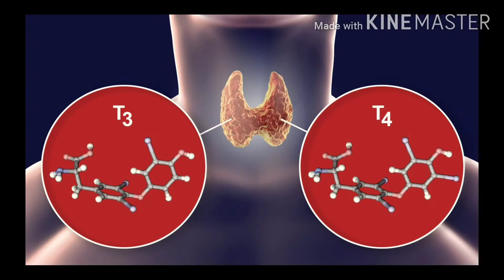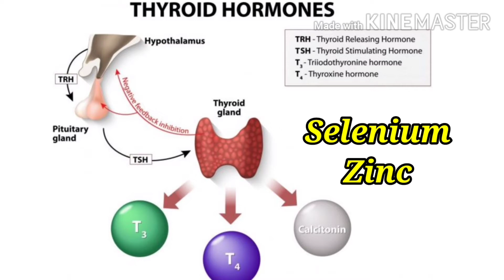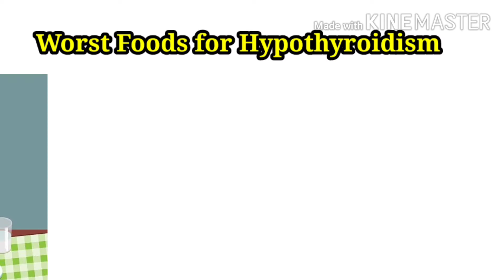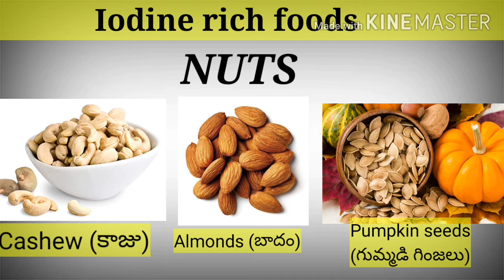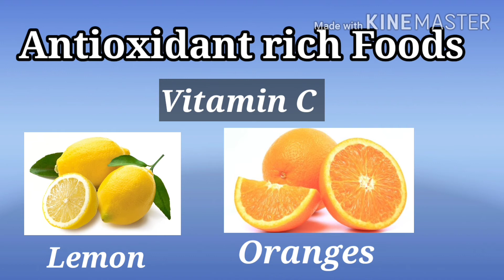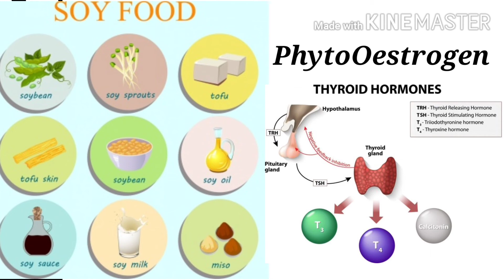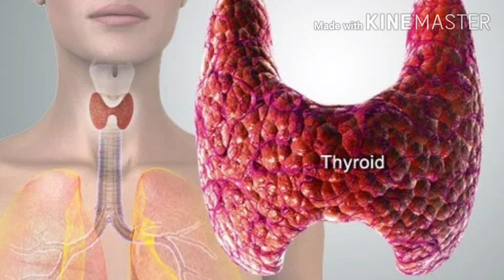The Best and The Worst foods for Thyroid(హైపో థైరాయిడ్ ఉన్నవారికి తినవలసిన ఆహారం,తినకూడని ఆహారం)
Thyroid gland is an endocrine gland located in front of the neck. it secretes two hormones Tetra iodo thyroxine and tri iodo thyroxine. excessive release in thyroid hormone result in hyper thyroidism and deficient release in thyroid hormone leads to hypothyroidism. People with hypothyroidism should eat iodine rich foods zinc rich foods and selenium rich foods .people with hypothyroidism should avoid eating cruciferous vegetables soy foods and gluten rich foods.